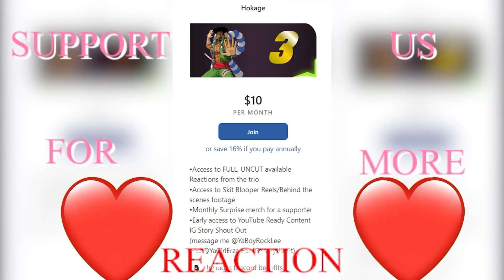Isagi Gotta Find His Fight! Blue Lock Episode 14 Reaction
Blue Lock Episode 14 Reaction

Join Our Second Channel   @YaBoyRockLeeShow

0:00 Intro
7:21 Episode 14 Reaction
20:56 Discussion and Review

20791 Three Oaks Parkway Unit 349

Extra